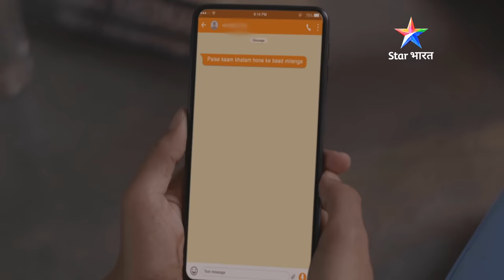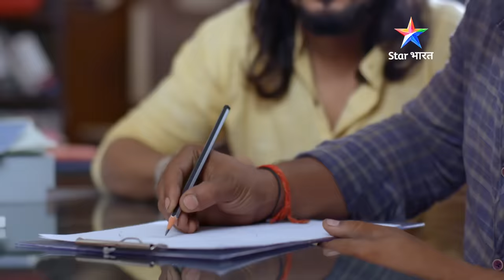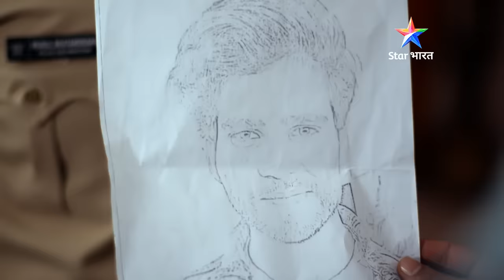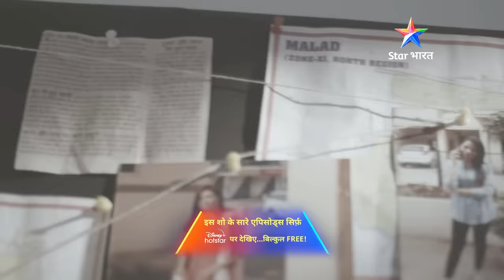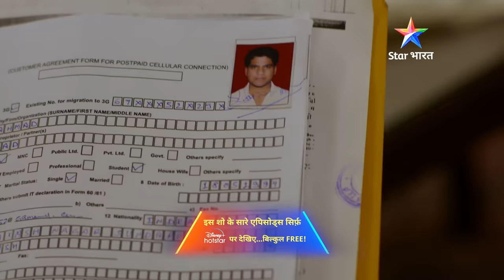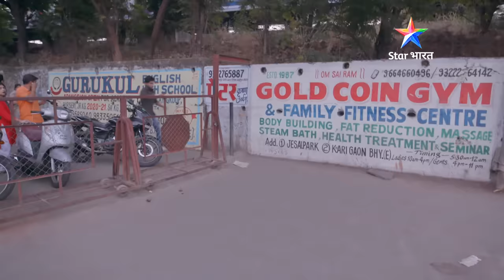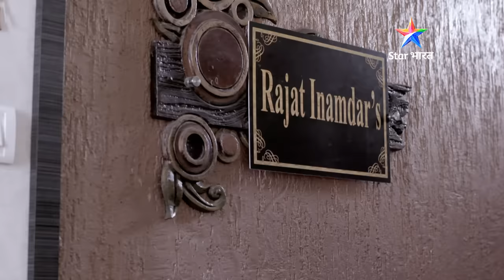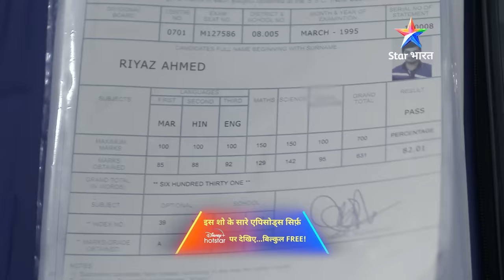FULL EPISODE - 16 | Kya koi itna beraham ho sakta hai? | Savdhaan India F.I.R.|सावधान इंडिया